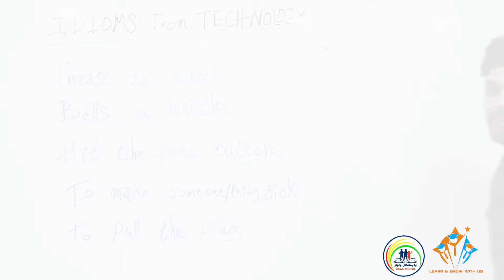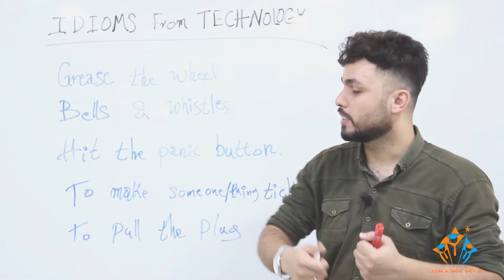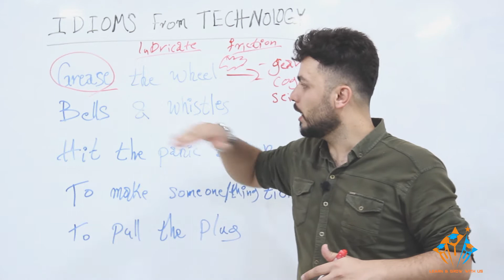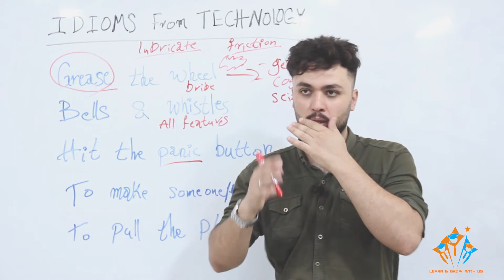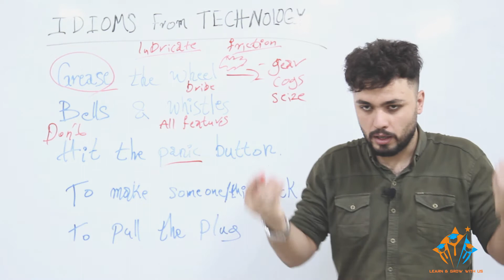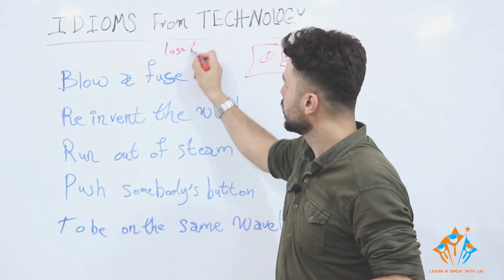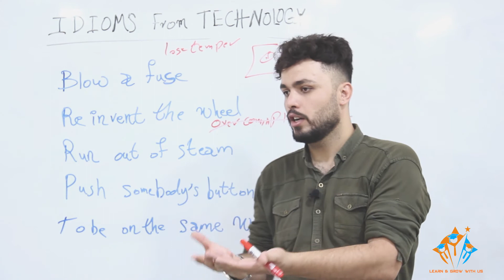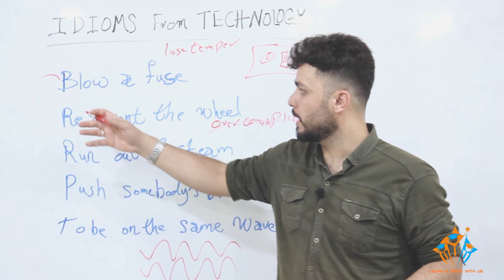Idioms from Technology دەستەواژە (ئایدیەم) کە لە تەکنەلۆژیاوە وەرگیراوە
ئاسانترین ڕێگا بۆ فێربوونی زمانی ئینگلیزی ڕۆژانە

Learn English Daily Expressions in a Easy and Academic way In this lesson:

 Learn words, expressions and sentences

from Technology Idioms

In todays lesson :

Grease the wheels
Bells & whistles
Bells & whistles
To make someone’s tip
To pull the plug
Blow a fuse
Reinvent the wheel
Run out of steam
Push somebodies button

learn
english
expressions
easy
academic
daily
listening
speaking
writing
فێربون
ئینگلیزی
ئاسان
ئەکادیمی
گوێگرتن
قسەکردن
نوسین